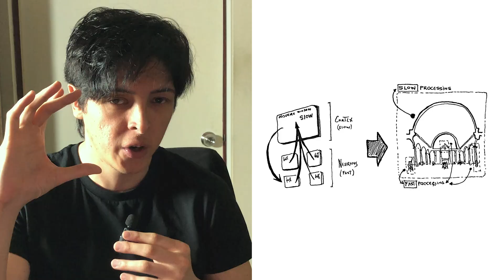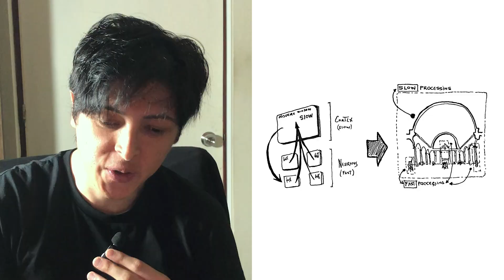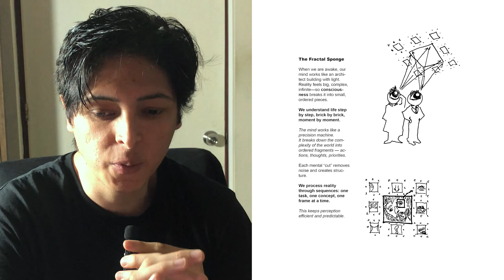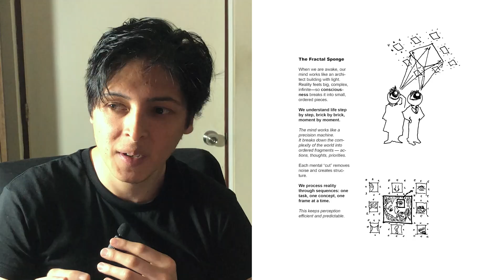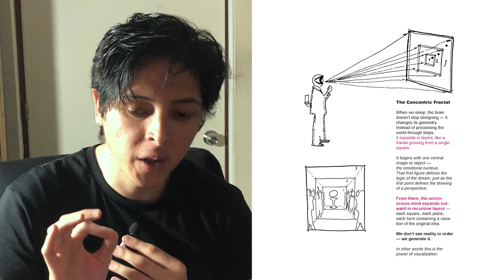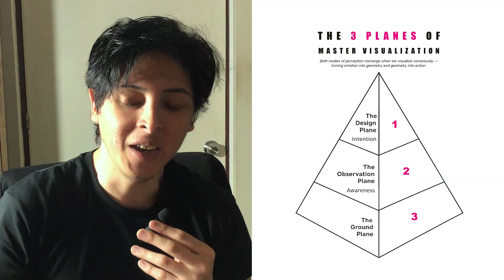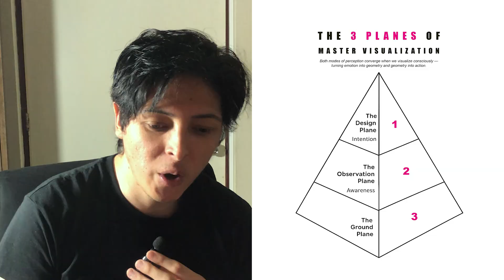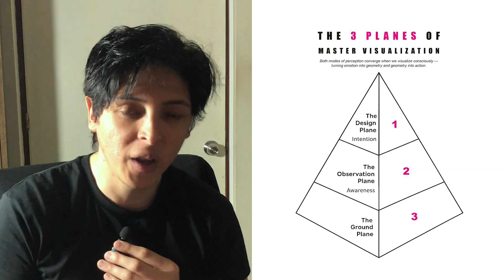Stop Visualizing Like Everyone Else: Think in Systems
Most people think visualization is about “imagining success.” It’s not.
This video breaks down the real architecture of visualization — how your brain builds internal models of reality and why mastering this process changes everything.

Link : Riddle J., Schooler J.W., 2024.  "Hierarchical consciousness: the Nested Observer Windows model. Neuroscience of Consciousness.

📘 In this Blueprint, you’ll learn:
• The difference between seeing and visualizing
• How the visual cortex constructs perception
• The slow and fast processes behind imagination
• How to train your brain to build systems, not fantasies.

This is the Real Architecture of the mind…